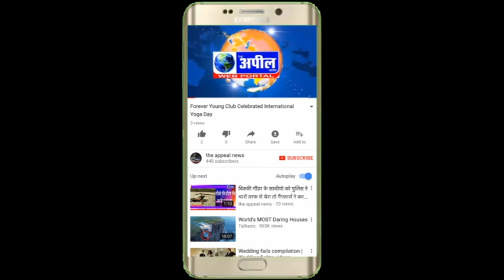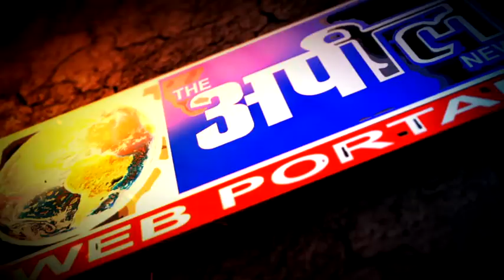Babbu Maan ने पंजाब बंद के समर्थन में क्या कहा | The Appeal News Paper